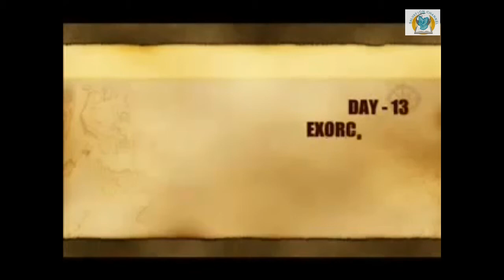Exorcism - Message by Pr. Juxy Mathew